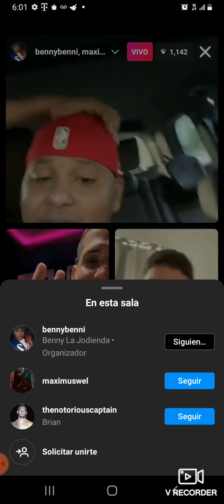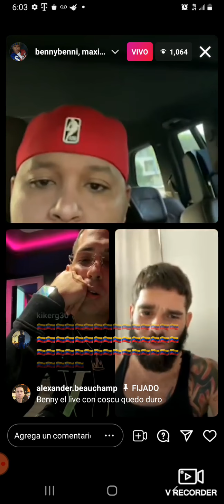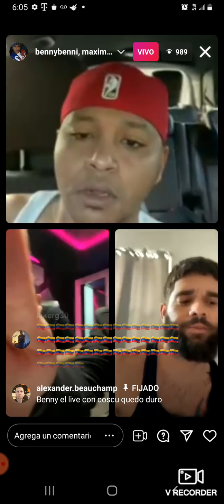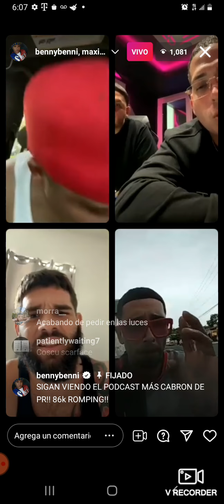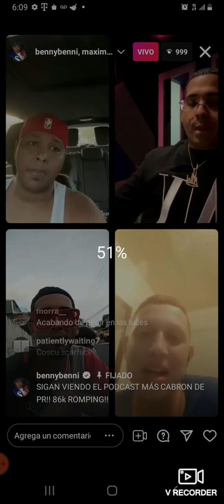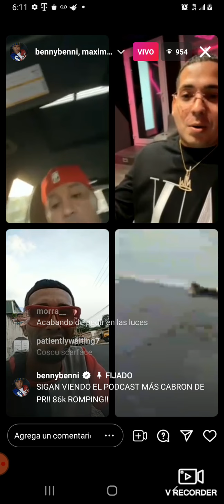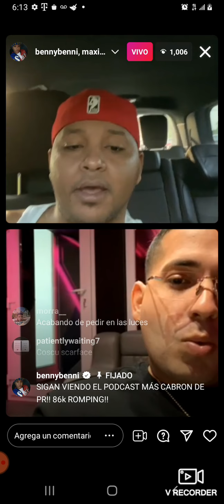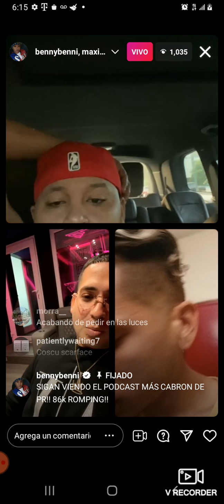benny benni | máxima y fans hablan sobre Don omar y el genero urbano en benny benni instagram live